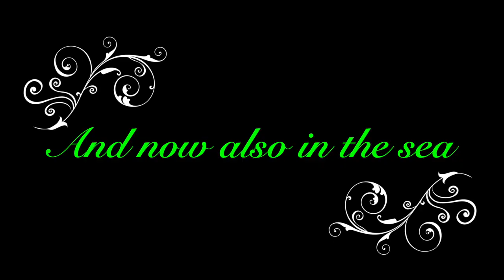Elva the Eco Dragon final trailer new version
This is the final version of the Release Trailer for "Elva the Eco Dragon" with some of the new features we have added to the game. This version implements some minor changes.

"Elva" is being released on December 18th 2020 and has lots of improvements, like new powers, new things to find and new ways of getting Ecopoints.

"Elva the Eco Dragon" is an educational game, and a way to show new generations that saving the planet is possible, and learning to do it in a fun way can develop the dream of cleaning our world with a new perspective.

Thank you and enjoy "Elva the Eco Dragon".